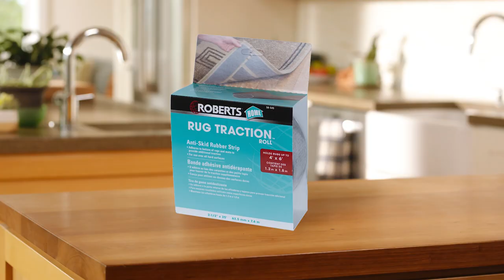ROBERTS® Rug Traction Roll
ROBERTS Rug Traction Anti-Slip Rubber offers superior traction, keeping your rugs and mats in place and preventing them from moving, shifting, sliding and bunching. The rubber composition and texture of this tape deliver great grip and top traction – exactly what you need to keep rugs and matts in place. Easy to use by peeling off the liner and applying to the surface, this tape is safe, non-toxic and odor free.